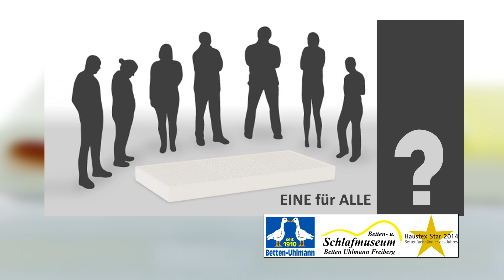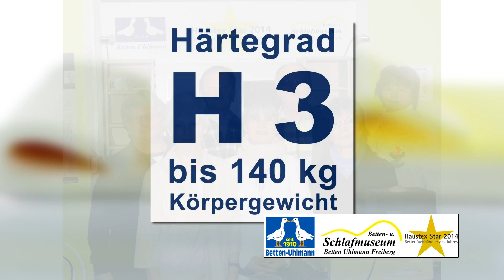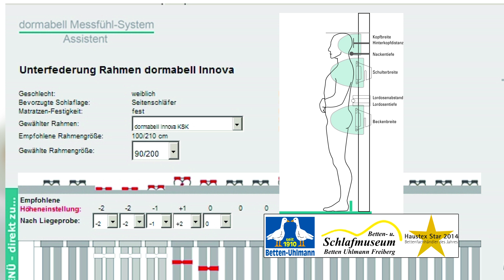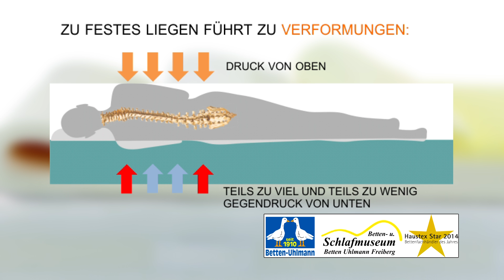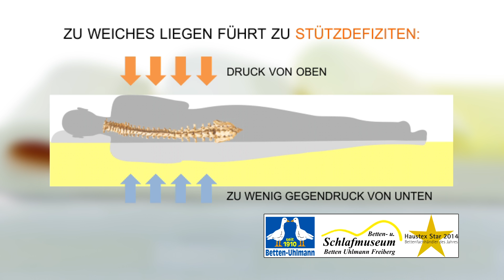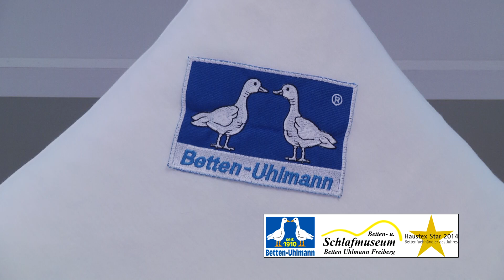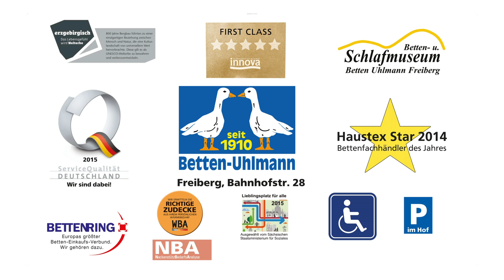Tipps vom Schlafberater Thomas Uhlmann Betten-Uhlmann Freiberg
Neue Tipps vom Schlafberater Thomas Uhlmann von der Firma Betten-Uhlmann in Freiberg erhalten Sie im folgenden Beitrag.
In dieser Woche noch mal zum Thema: Gut schlafen mit Matratzen aus dem Fachhandel.